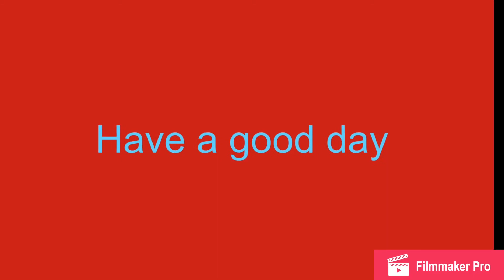A message for my hero (Logan Paul )